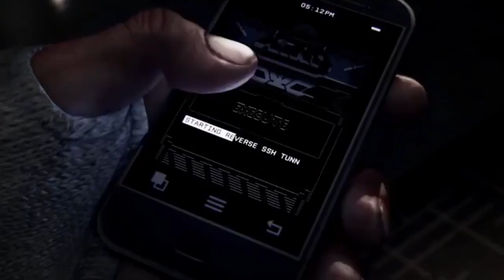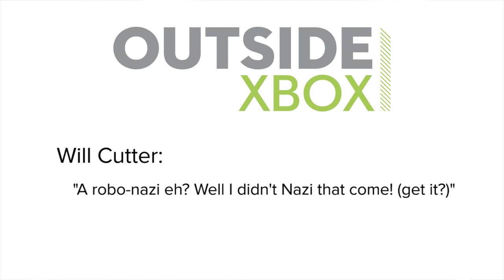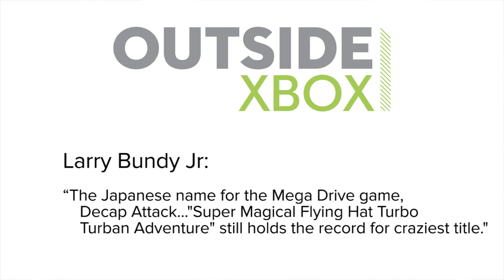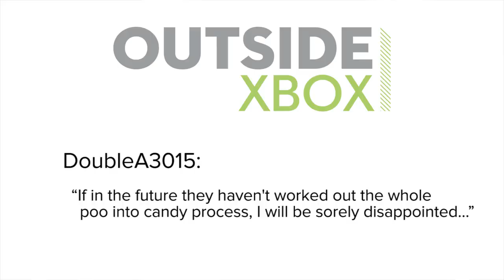Show of the Week: Watch Dogs and the 5 Least Secure Security Systems in Games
Watch Dogs leads Show of the Week, with its smartphone hacking and omnipresent rising bollards, followed by the least secure security measures in videogames, where even in the far-flung future no-one has heard of a strong password.